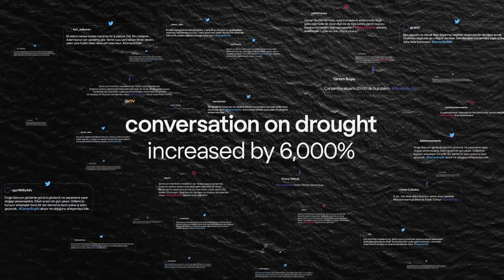Finish - Too Close To Home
Too close to home
In Turkey, “hometown” means more than the city of birth. It reveals one person’s character. Saying “I am from Adana” says a lot about personality and identity. Another fact about the country is that almost every city in Turkey has one or two lakes near it. However, in the last 60 years, 80 lakes dried up; so we can say nearly every “hometown” lost a lake! And for every Turkish citizen, there is a fact that if their hometown gets destroyed in one or other ways, this means the things that make themselves will disappear too! This feeling was our consumer insight! And based on this insight our idea was to draw people’s attention to the upcoming drought by focusing on hometowns and urge consumers to act by water-saving!

Eve çok yakın
Türkiye'de "memleket" doğulan şehirden daha fazlasını ifade eder. Bir kişinin karakterini ortaya koyar. "Ben Adanalıyım" demek kişilik ve kimlik hakkında çok şey söyler. Ülkeyle ilgili bir başka gerçek de Türkiye'deki hemen her şehrin yakınında bir ya da iki gölün bulunmasıdır. Ancak son 60 yılda 80 göl kurudu; yani neredeyse her "memleket" bir gölünü kaybetti diyebiliriz! Ve her Türk vatandaşı için bir gerçek var ki, eğer memleketi şu ya da bu şekilde yok olursa, kendini var eden şeyler de yok olacak demektir! Bu duygu bizim tüketici içgörümüzdü! Ve bu içgörüden yola çıkarak fikrimiz, memleketlere odaklanarak insanların dikkatini yaklaşan kuraklığa çekmek ve tüketicileri su tasarrufu yaparak harekete geçmeye teşvik etmekti!